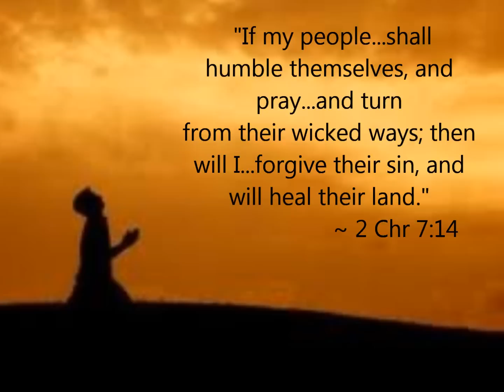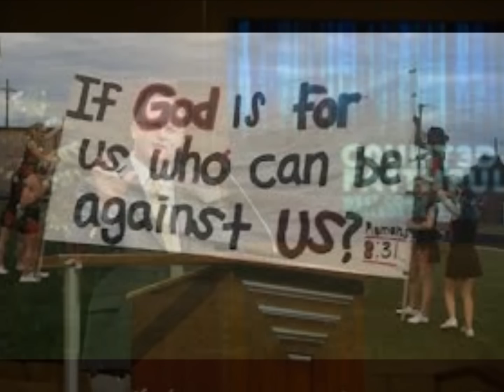Turn the Tide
Abigail Miller sings this song, I just put the video together :)